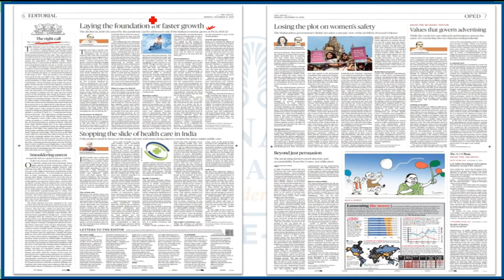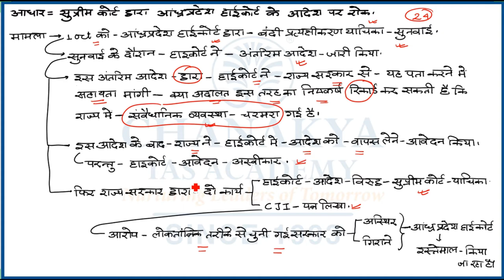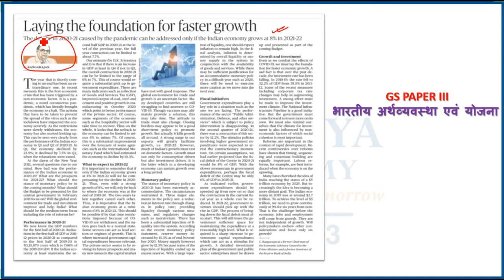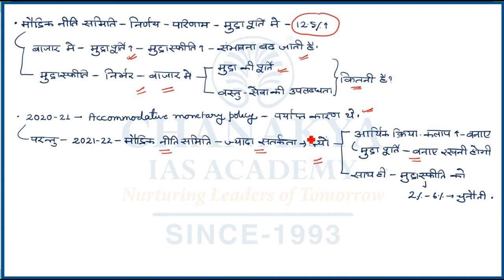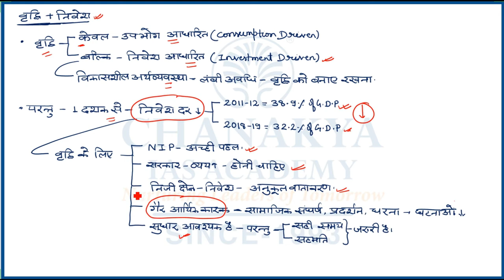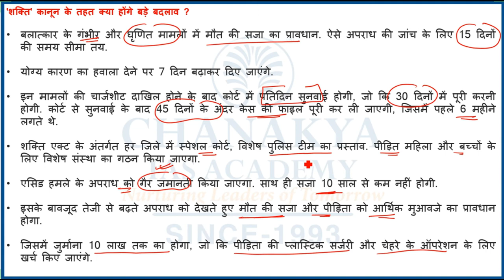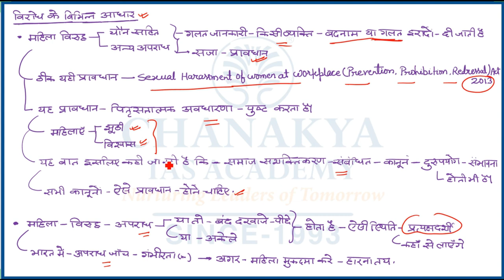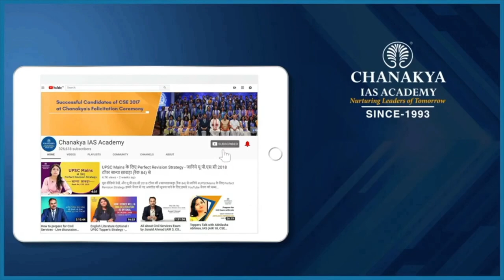संपादकीय विश्लेषण | Chanakya's Daily Editorial Analysis in Hindi for IAS/PCS/UPSC Exams | 21.12.2020